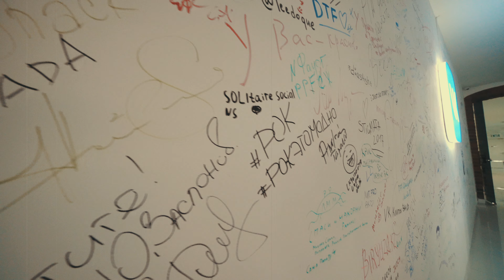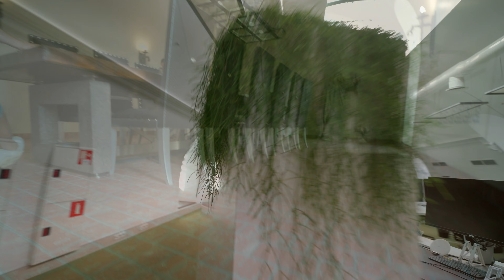ТАЙНЫЕ КОМНАТЫ ДОМА КНИГИ | ПОД КУПОЛОМ | ГДЕ ПРОХОДЯТ САМЫЕ СТРАШНЫЕ ПЕРЕГОВОРЫ | ВКонтакте 2022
Друзья, в этом ролике Вы увидите где работают и отдыхают работники офиса ВКонтакте, проведу по величественным интерьерам Дома Книги, озвучим немного информации из истории здания Зингер, посмотрим все переговорки офиса ВК, какая из них самая страшная, какая самая крутая, а в какой тебе лучше не появляться, потому что  захочется есть, а увидев игровые консоли из детства, ностальгия точно захватит тебя в плен и  под запах кофе и плюшек, усадит на мягкий диван, что конечно поставит крест на дальнейших делах))
Ну и конечно, как уйти, не посмотрев на центр Петербурга, через стеклянный купол, одной из самых красивых и пафосных смотровых площадок Санкт-Петербурга.

00:00  Приветствие. Трейлер.
00:49  Вступление. Как родилось видео, о чём оно. Невский пр., Холл. Лифт. Резные лестницы.
01:46  Атриум. Рассказ экскурсовода (История ВКОНТАКТЕ)
03:09  Величественные интерьеры Атриума.
03:55  Кухня-столовая. Зелёное, эко-помещение, с видом на Невский проспект, Казанский собор.
05:03  Ещё немного про Дом Зингера (Дом книги)
05:50  Помещение ресепшена. Памятная стена с автографами, пожелания и чекин знаменитостей.
06:40  Красивые лестницы. Красные ковровые дорожки. Переговорная "Пыточная" (Стул с шипами, скелеты, Харон)
08:11  Кухня-столовая, «Ленинская». Sega. Стендап-уголок.
09:06  Переговорная-аквариум. Индивидуальные переговорные, со звукоизоляцией.
09:28  Переговорная «Круглая»ю. Кулуарные диваны. Янтарный стиль.
10:00  Переговорная «Купол». Цветная лошадь. Максимально крутая, круговая лестница, ведущая на купол.
10:25  Купол. Смотровая площадка 360°. Место откуда нельзя уйти без селфи. Мои размышления о величии.
12:18  Уходим по крутой, круговой лестнице.
12:48  А Как же имперский лифт, с ковром))